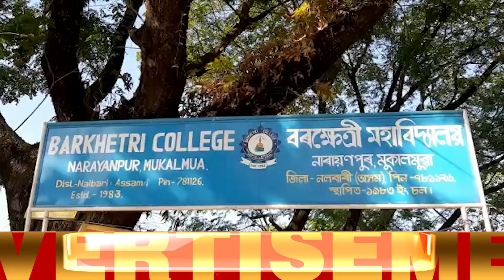মুকালমুৱাৰ বৰক্ষেত্ৰী মহাবিদ্যালয়ৰ পৰীক্ষা কেন্দ্ৰত দুজন পৰীক্ষাৰ্থী আটক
🔷কৌশলেৰে পৰীক্ষা কেন্দ্ৰটোত মোবাইল ফোন লৈ প্ৰবেশ কৰিছিল পৰীক্ষাৰ্থী দুগৰাকী
🔷ধৃত পৰীক্ষাৰ্থী দুগৰাকীৰ নাম ত্ৰিদিপ দাস আৰু তফাজুল আলী